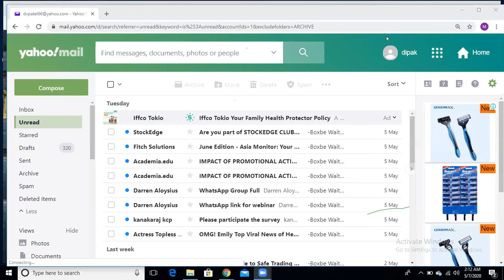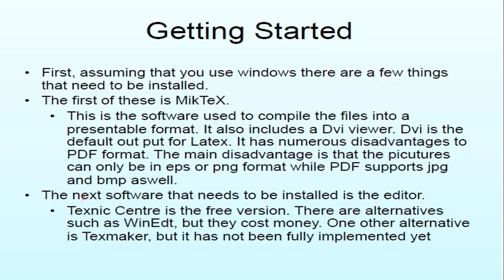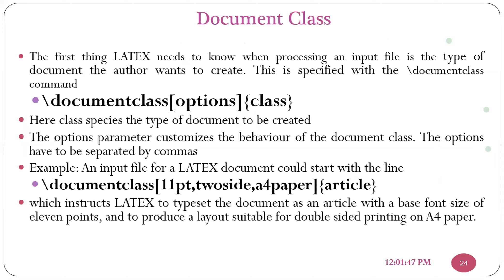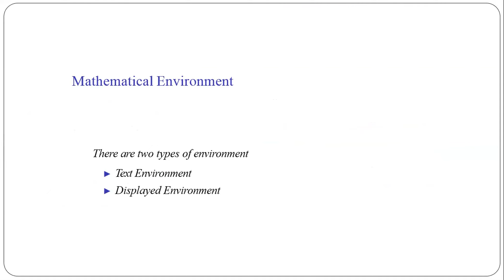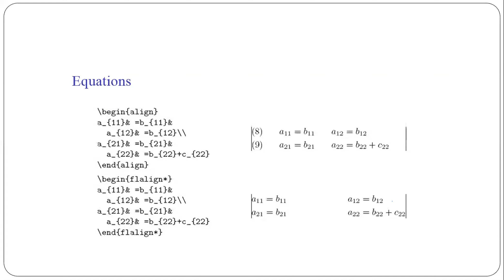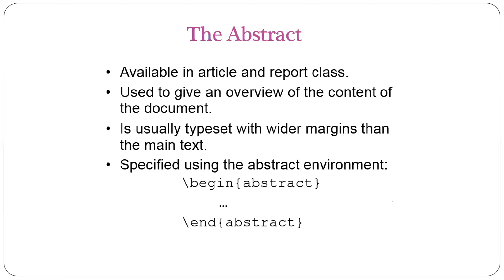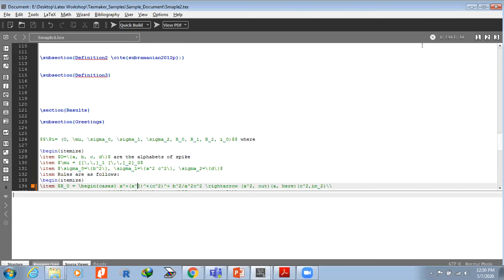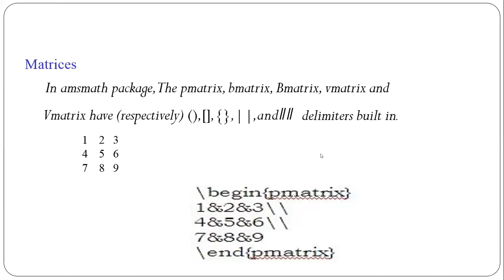Workshop - “Writing Research Article Using Latex”- Dr.A.Hepzibah Christinal | 07.05.2020 | 11.30 AM.